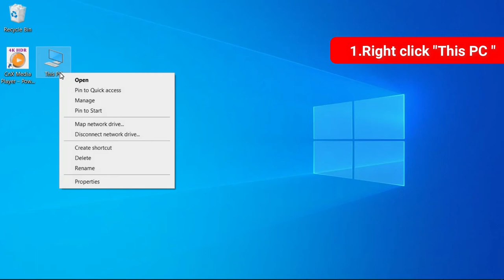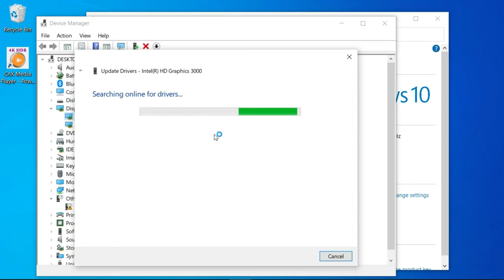Check For UPDATED INTEL DRIVER on WINDOWS 10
Check for updated intel driver on WINDOWS 10 pc